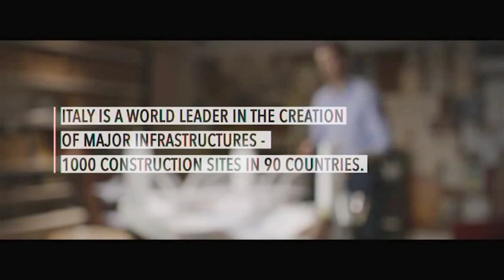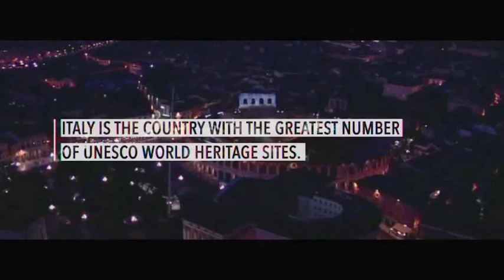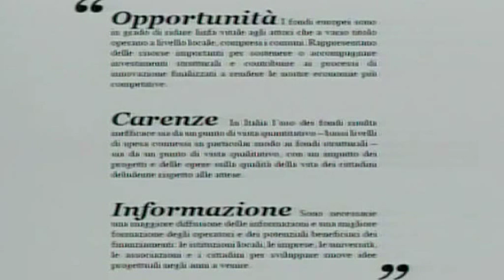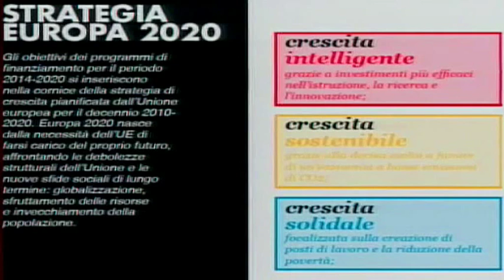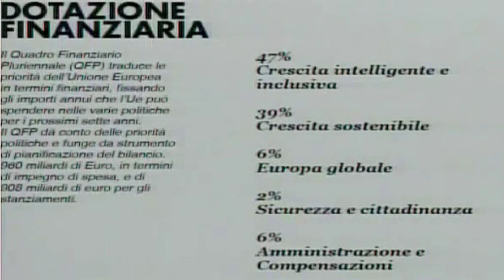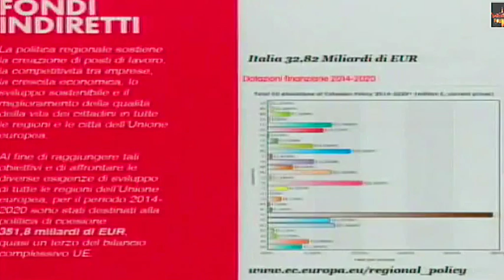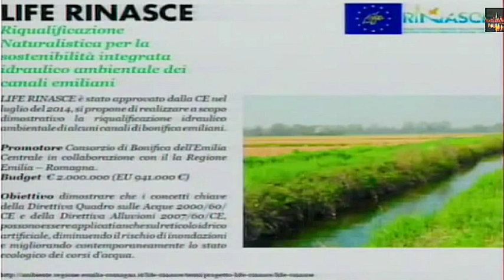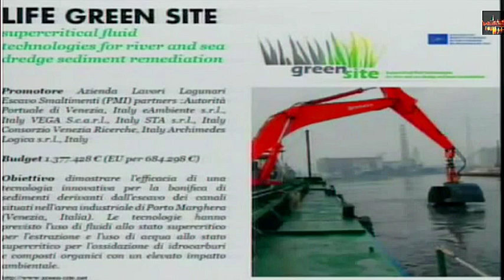PMItour Genova 8 Marzo 2015: l'Italia delle PMI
Le piccole e medie imprese sono da sempre il tessuto socio-economico del nostro Paese. Nonostante questa premessa esse sono le prime a subire una pressione fiscale abnorme e regole di mercato imposte dalle grandi catene. Trovare strumenti legislativi adatti a ridare forza a questa categoria, ascoltando i diretti interessati è un'iniziativa di grande valore del M5S. Da troppo tempo siamo abituati a vedere tutelata solo ed esclusivamente la grande industria. leggi su